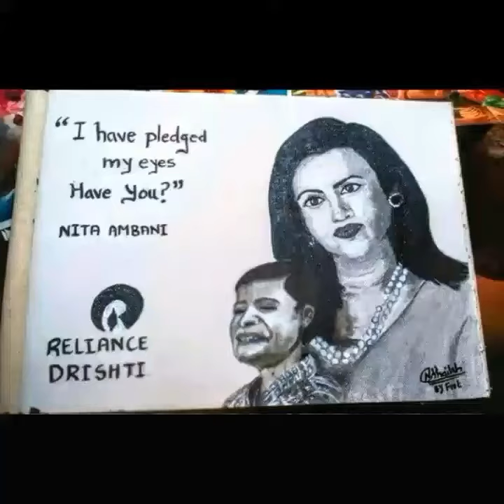HAPPY INDEPENDENCE DAY 2017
Assalamualaikum wa rahmatullahi wa barakatuhu beautiful Friend's.

I have been invited from some schools and committees that you will join our functions and become our guest and waving India's flag.